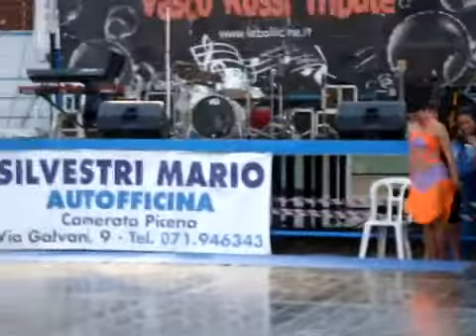FESTA DEL BALLO - 2009